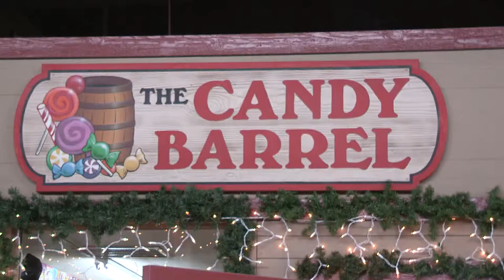Candy Barrel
this was a quick project i did for av class when we went to the stock yards